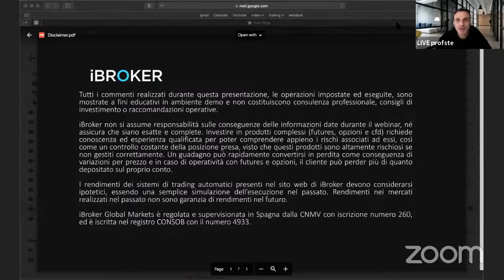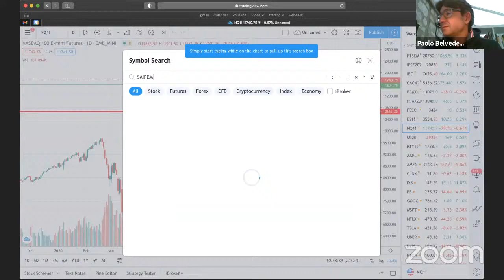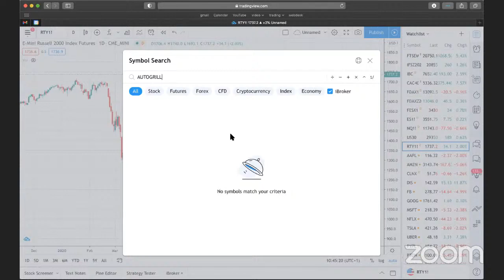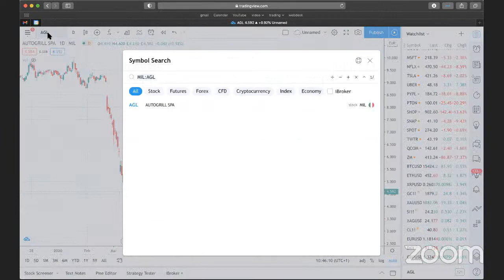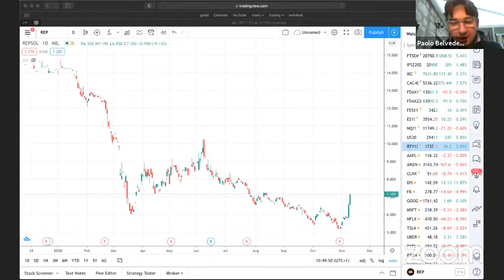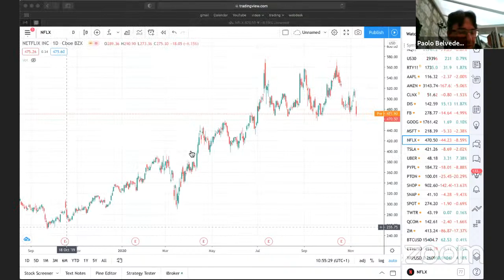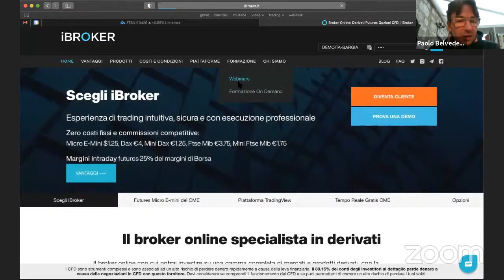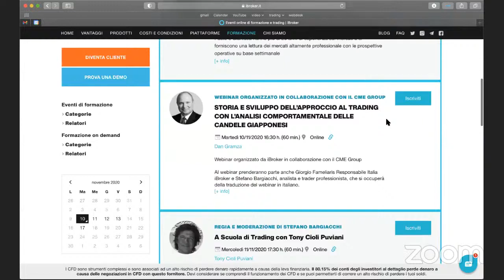I mercati con Paolo Belvederesi e Gianluca Beccaria - Vaccine Day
Per ricevere il nostro "COMMENTO DI PREAPERTURA "